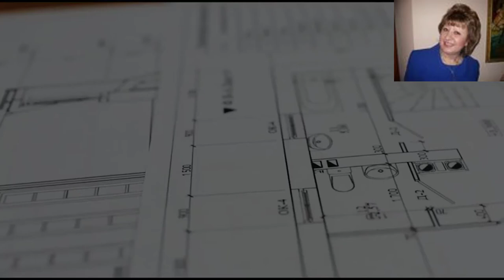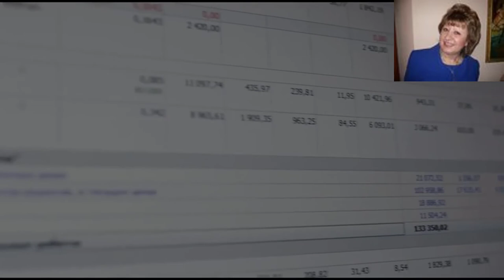Смета. Кровельные работы.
Встречайте, у нас в гостях инженер-сметчик, опыт работы 17 лет,
Надежда Николаевна Мелехина.
Составление сметной документации по проектам, дефектным ведомостям, оформление актов КС 2, КС3, КС 6 в базах ФЕР, ТЕР СПб, ГОСЭТАЛОН 2012, ТЕР ЛО, ПИР.
Защита смет у Заказчика, проверка сметной  документации.
Имею сметные программы:  "Сметный калькулятор", «ГРАНД-Смета», АО.
 Работала с Управляющими компаниями, с Некоммерческой организацией «Фонд – региональный оператор капитального ремонта общего имущества в многоквартирных домах», АО «Спортивная база «ФК «Зенит». ПАО "Сбербанк России", ОАО " Киностудия "Ленфильм". почта "России", Службы Заказчика.
Знание законов и нормативных правовых актов РФ в области градостроительной деятельности;
распорядительных, методических и нормативных документов в области ценообразования и сметного нормирования в строительстве;
строительных норм и правил в строительстве; материаловедение;
строительные конструкции;
технологии строительных процессов и производства;
организации строительного производства;
правил заключения договоров подряда и государственных контрактов на строительство; правил по охране труда и пожарной безопасности.

Консультация по составлению сметной документации – 1 500 руб/час  по тел. , а также заявки на составление сметной документации по проектам, дефектным ведомостям, оформление актов отправлять по адресу: Мелехина Надежда Николаевна
Звонить с 10.00 до 18.00,  в рабочие дни.